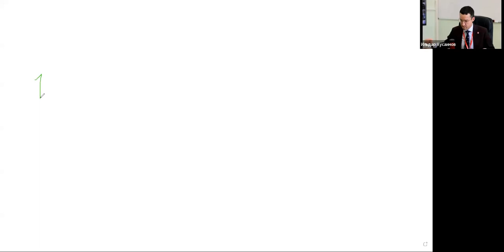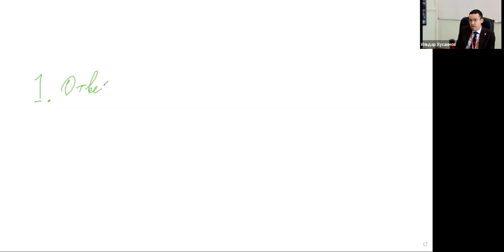Управленческая корпоративная культура и как ее улучшить, 11.04.2023